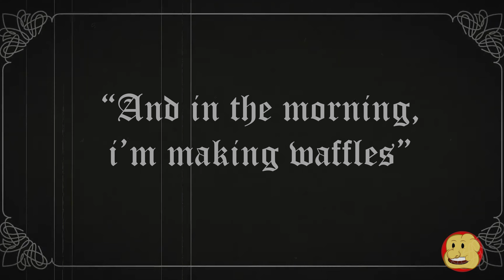DONKEY IS GETTING HIS OWN FILM | Shrek 5 Discussion | Eddie Murphy | ComingThisSummer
ComingThisSummer |

A sometimes sarcastic and comedic take on movie reviews, box office predictions, trailers, entertainmet news, as well as in depth discussion in the casual, comedic style that you're used to. We want to hear your theories, and what you want reviewed!

Social Media |